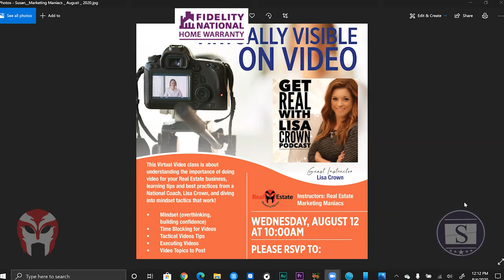Lisa Crown On The Weekly Closer Podcast EP 241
Lisa Crown joins us on this episode to give a sneak peek at what she is going to be teaching on next week's webinar with Security Title Agency and the Real Estate Marketing Maniacs. The webinar is titled, "Virtually Visible On Video" and will take place at 10 AM MST (Arizona Time) on Wednesday, August 12th, 2020. Get in touch with your local Phoenix area Security Title Rep to find out more.